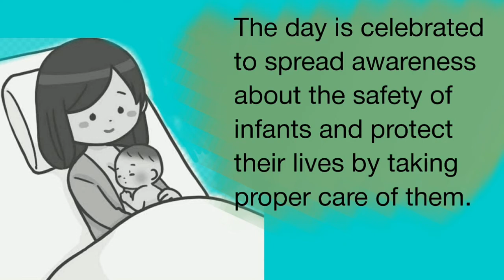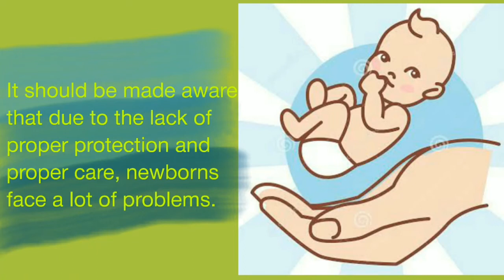World infant protection day | Infant Protection Day Information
Infant Protection Day |  7 th November Infant Protection Day Information ||

1. infant protection day
2. infant protection day 2021 theme
3. world infant protection day
4.infant protection day 2021

The most tender stage of any human being is Infancy, where the infant makes his/her survival on earth. An infant is dependent at this stage and needs to be cared well. Sanjosians expressed their valuable suggestions and shared their pearls of wisdom  on nourishing this  tender stage.